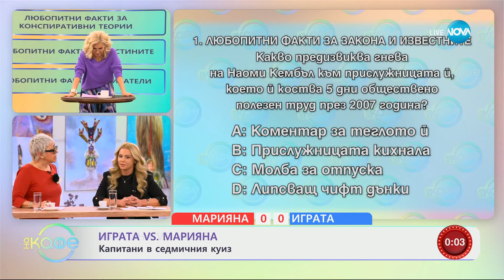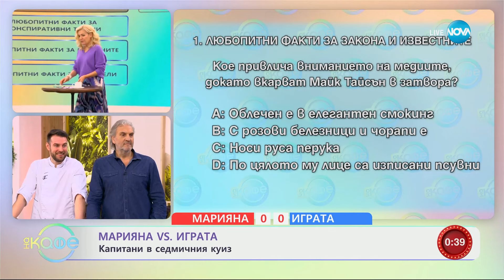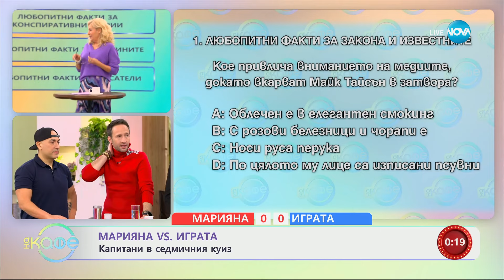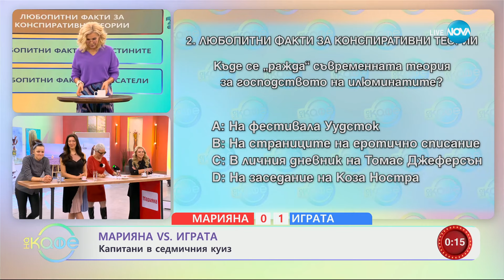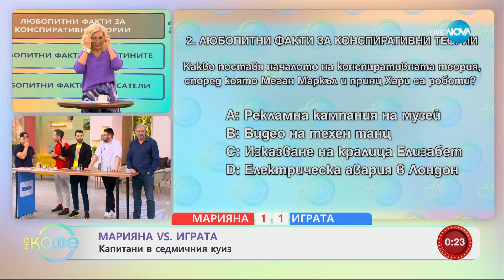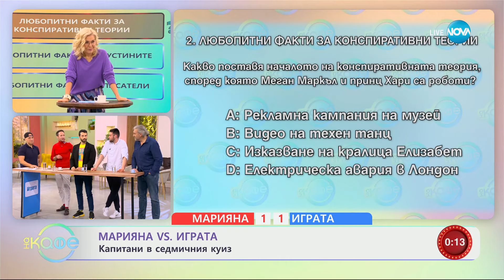Марияна vs Играта: Капитани в седмичния куиз - „На кафе” (18.01.2024)